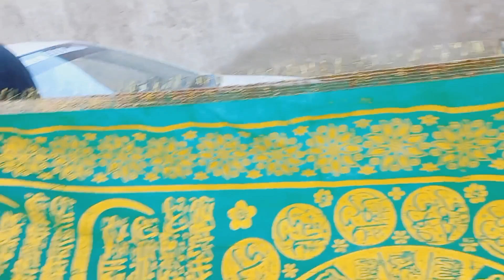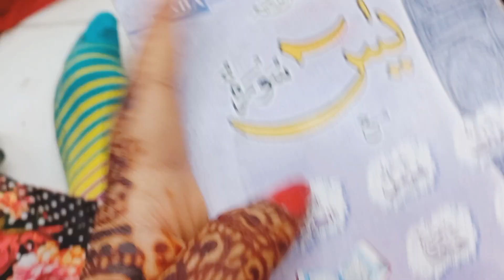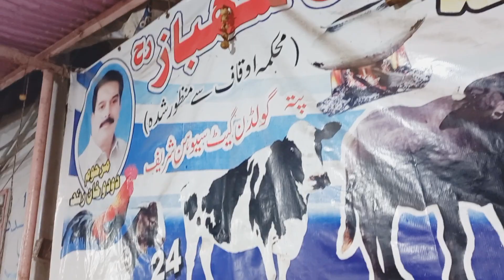Hyderabad to Sehwan Sharif ♥️|| Ziyarat Hazrat Lal Shahbaz Qalandar Dargah😇 || vlog Part 2.!